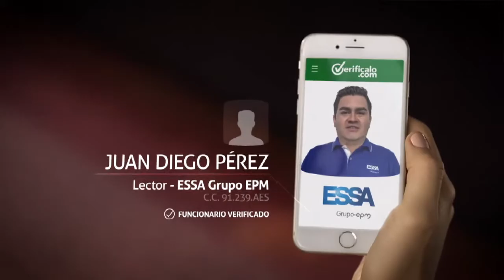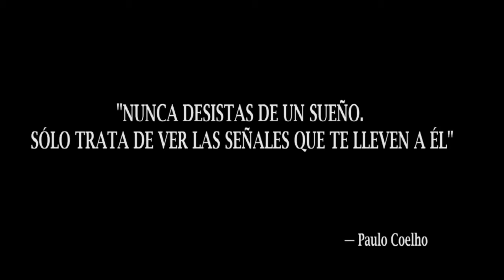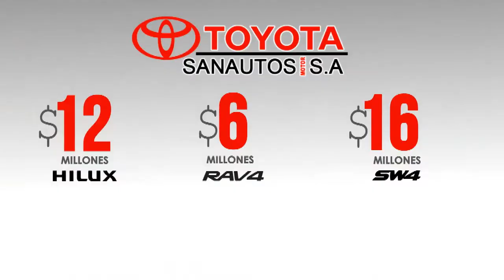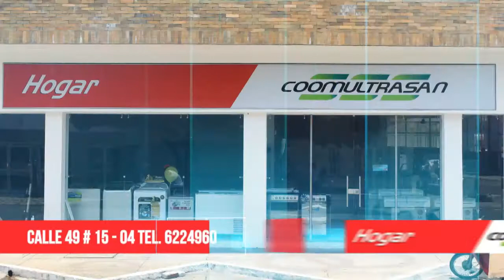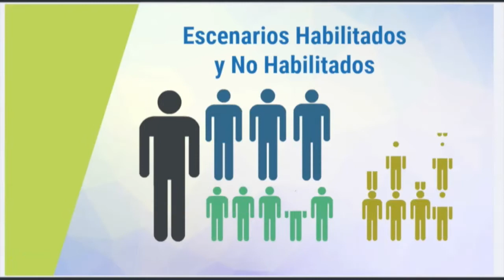ENLACE NOTICIAS EMISIÓN 6 PM JUNIO 14 DE 2017